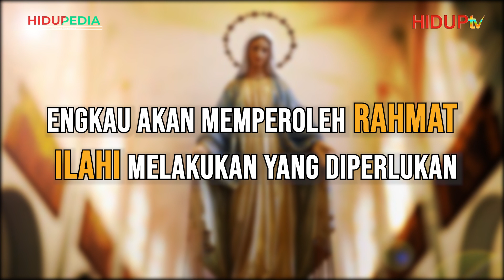HIDUPEDIA: "MEDALI AJAIB"